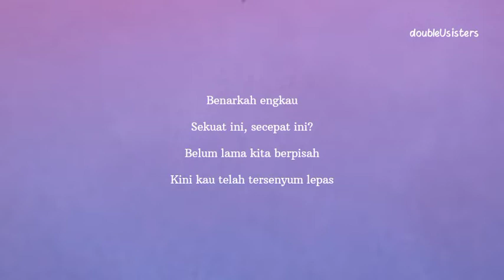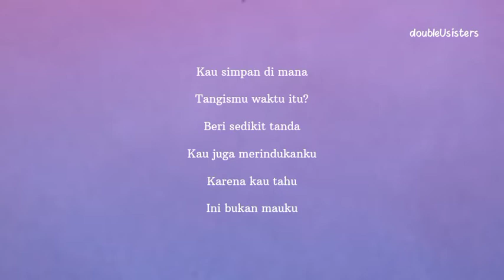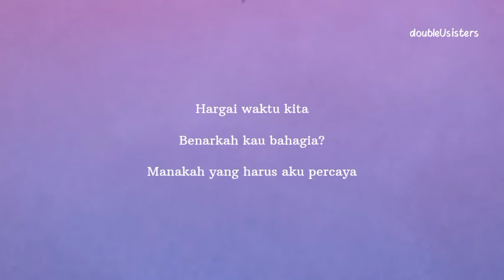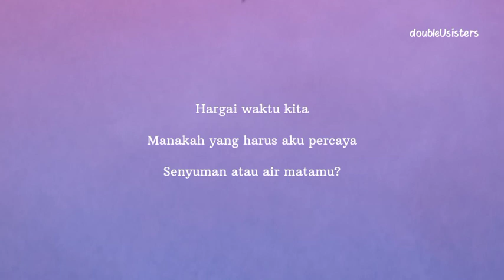Raisa - Berdamai ( lirik video) / new song